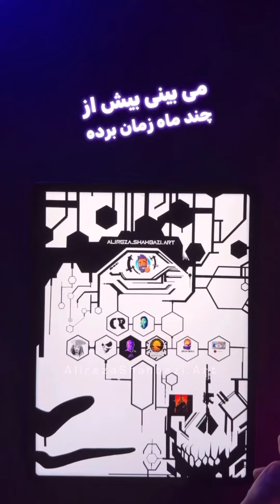Full Video - Infinity Zoom Art - كوه رو مى ذارم رو دوشم زوم بى نهايت